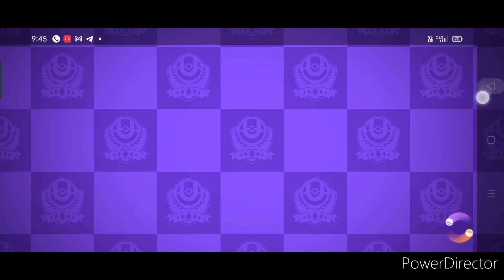20 June 2023